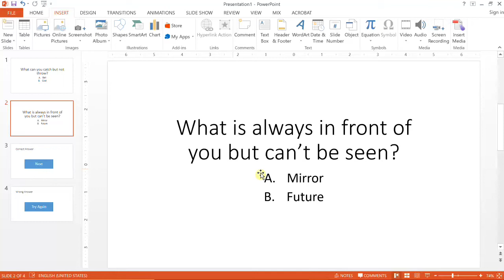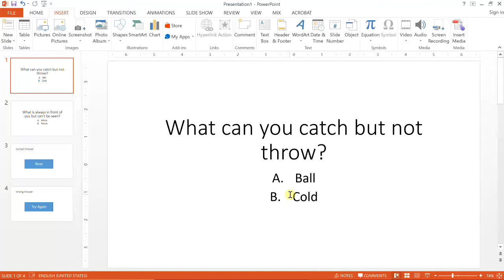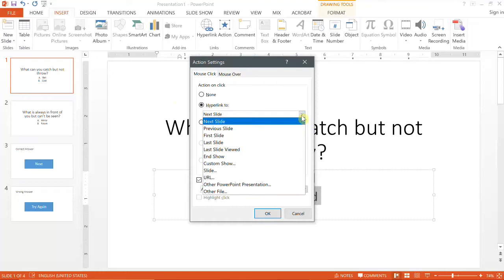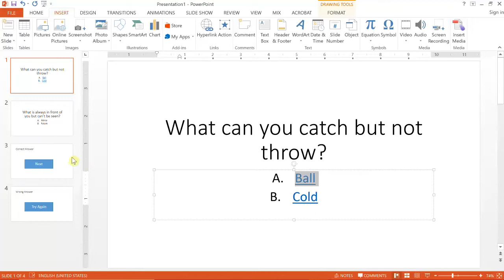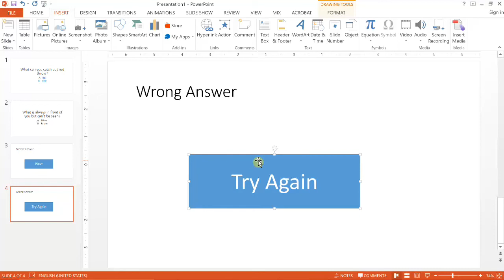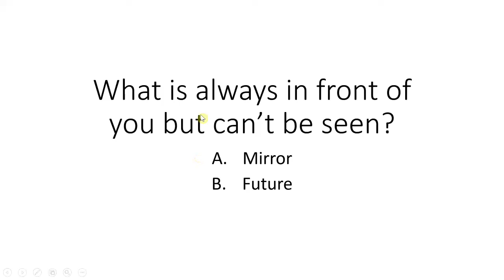MS PowerPoint Action Quiz